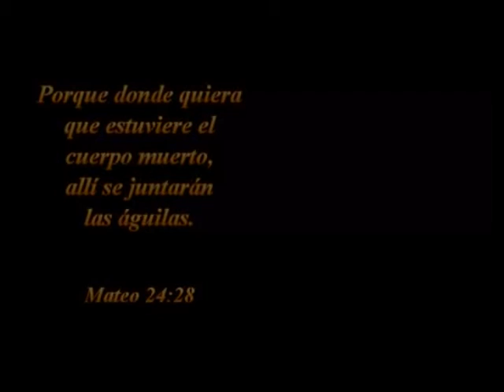MENSAJE: IDENTIFICACION-- TEMA-IDENTIFICANDONOS CON NUESTRO CARACTER ACTUAL--02-08-2015